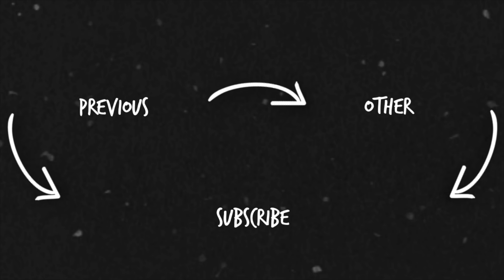IT CHAPTER TWO - Official Trailer Parody